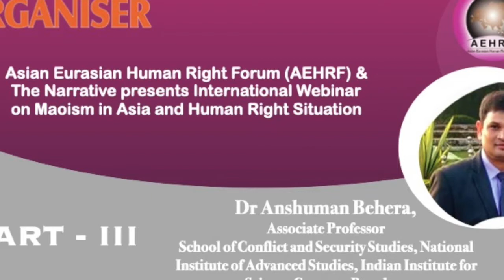Maoism in Asia and Human Right Situation, Part-3 | Dr Anshuman Behera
Maoism in Asia and Human Right Situation, Part-3

by- Dr Anshuman Behera